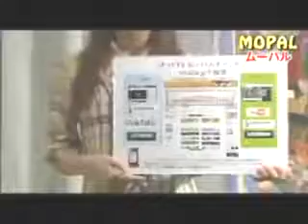Japan Earthquake Rockerfeller Illuminati World Conspiracy Haarp Banking System True or False 1 4 www keepvid com